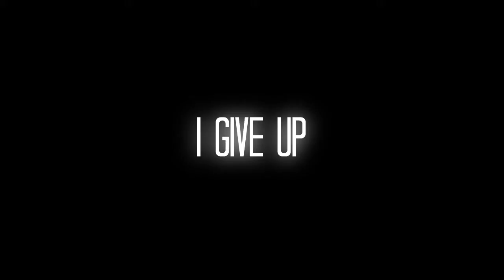Libretta [Part 9] - Dare Plays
Libretta is a semi-horror puzzle adventure game by vgperson!

A girl becomes lost during what was only a regular visit to the library.

"No one read my story.
No one cared for it.
And that is where it ended."